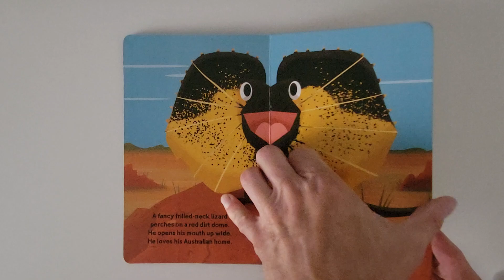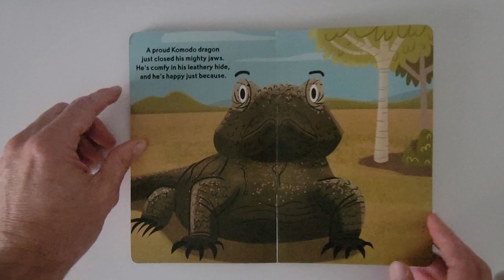Reptiles in the Outdoors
a pop-up book.  Read by dad.